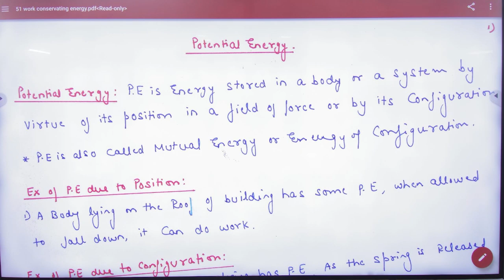3 Concept of Potential energy